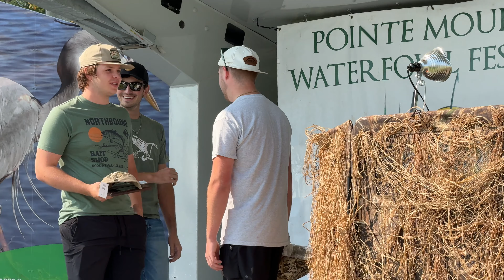2024 Pointe Mouillee Duck Calling